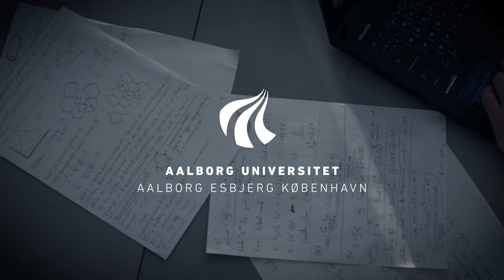Mathilde læser Fysik på Aalborg Universitet (AAU), Make It Real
Mathilde og hendes gruppe arbejder med grafen, der er et nyligt opdaget
materiale, der kan blive et af de mest brugte i fremtiden - fx i
produktion af mere bæredygtige fly.

Se andre eksempler på studerende, der har gjort en forskel på